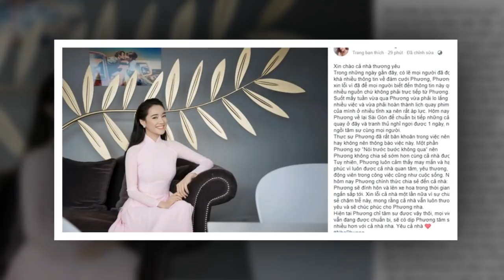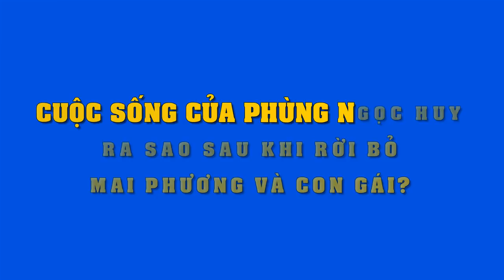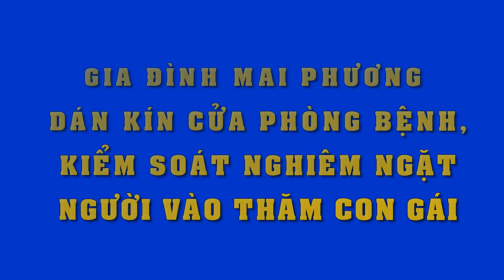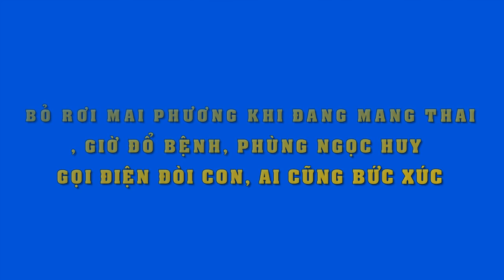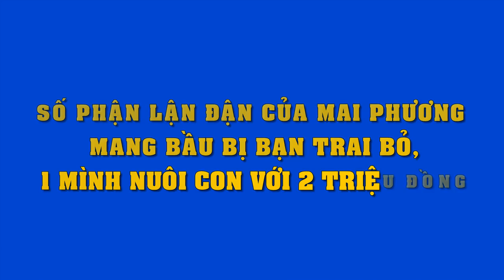Cuối cùng Trường Giang cũng chính thức lên tiếng về "đám cưới thế kỷ "với Nhã Phương trong tháng 9